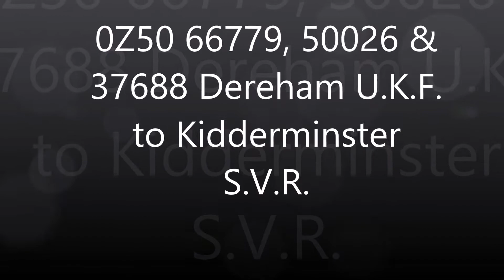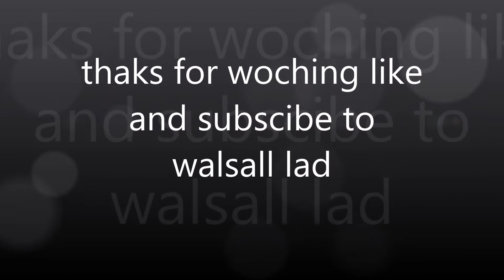0Z50 66779, 50026 & 37688 Dereham U K F to Kidderminster S V R